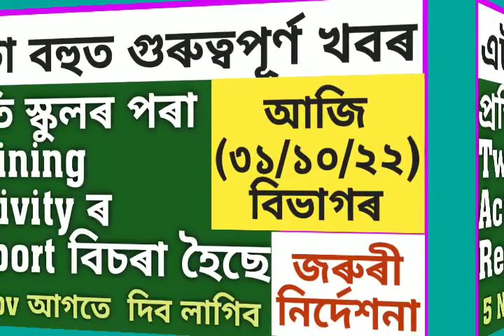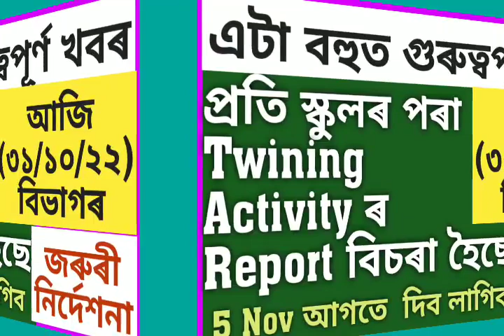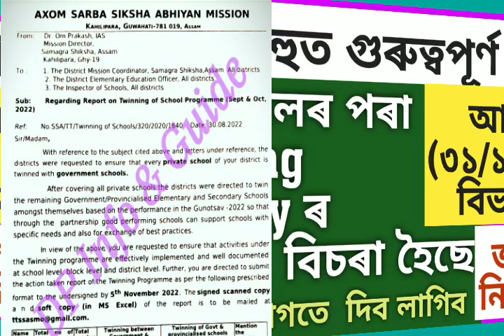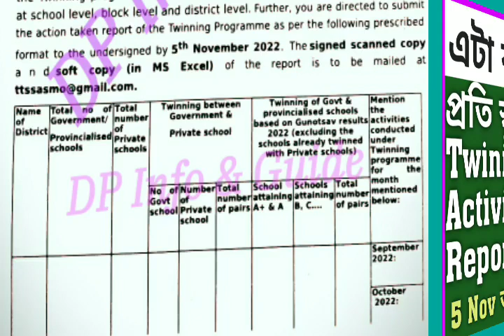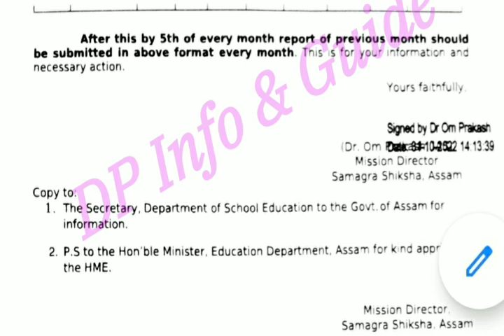Urgent Letter/প্ৰতি স্কুলে 5 নৱেম্বৰৰ আগতে TWINING ACTIVITY ৰ REPORT দিব লাগিব/ সকলোৱে সবিশেষ চাওক/